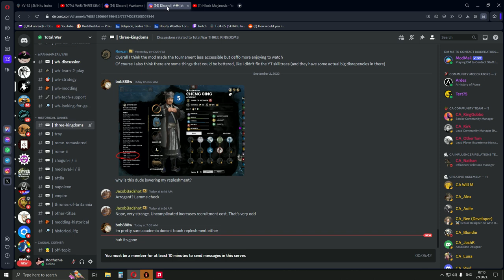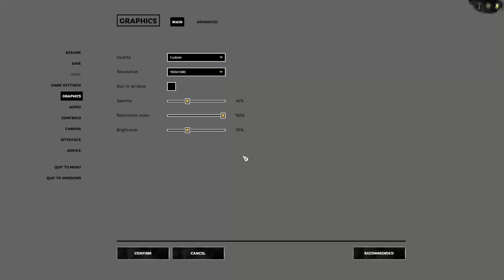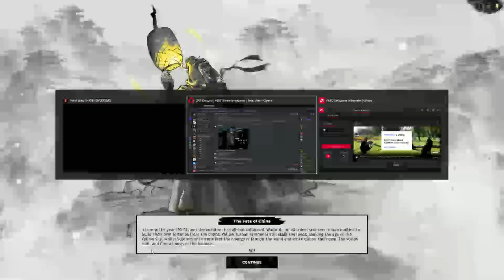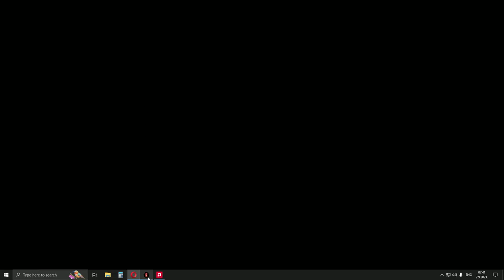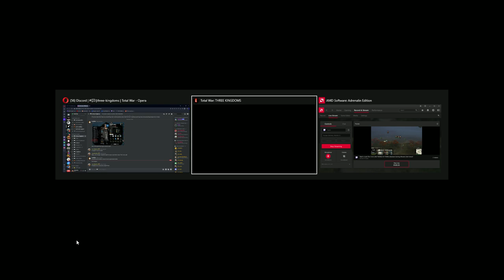TW: 3K New Start with Sun Ji